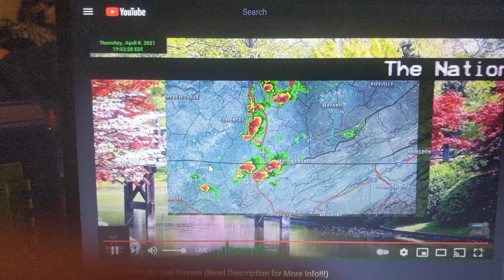EAS 1580 SVR NWS Ft Worth